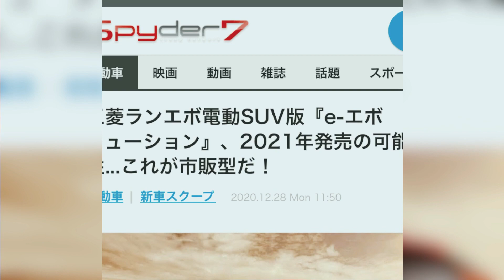Mitsubishi EVO Hadir Tahun Ini!? Inikah Generasi EVO XI?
sumber video  : YouTube.com/mitsubishimotorspolska